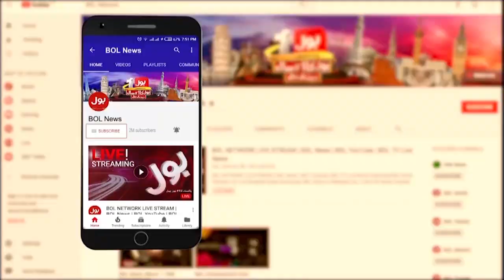Gas Load Shedding In Winter | Energy Minister Shocking Announcement | Breaking News